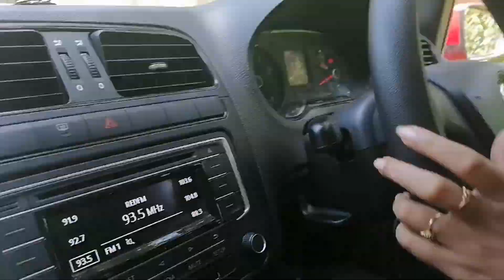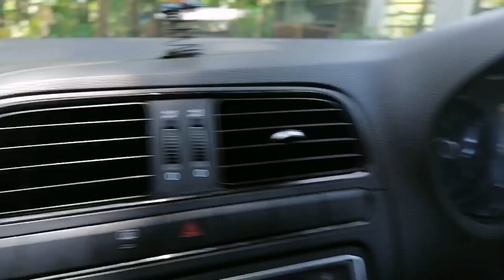അമ്മക്കൊരു birthday surprise 😄😍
happy birthday ammakutti 😍
അമ്മയുടെ മക്കൾ ആയി ജനിക്കാൻ പറ്റിയതിൽ പരം വേറെ ഒന്നും കിട്ടാനില്ല ഞങ്ങൾക്കിനി ലോകത്തൊന്നു മേതും...